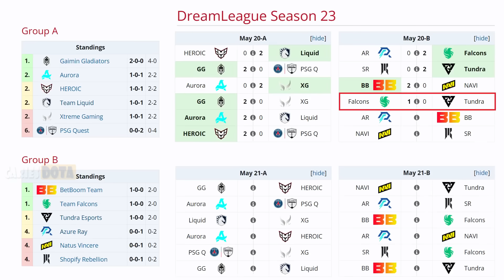FALCONS VS TUNDRA BO2[GAME 2]RAMZES666, PURE, TOPSON VS ATF, MALR1NE-DREAMLEAGUE SEASON 23-DOTA -ESB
🚨 [TEAM FALCONS]
✅ Naga Siren- Skiter
✅ Lina - Malr1ne
✅ Pangolier
✅ Tuskk - Cr1t
✅ Crystal Maiden - Sneyking

🚨 [TUNDRA]
☑️ Luna - Pure
☑️ Puck
☑️ Slardar - Ramzes666
☑️ Muerta - 9Class
☑️ Bane - Whitemon

TIME LAPSE
00:00 TABLA
00:03 FASE PICK
00:15 GAME